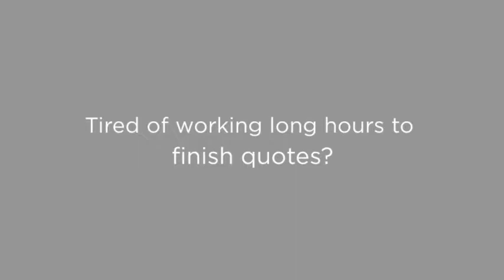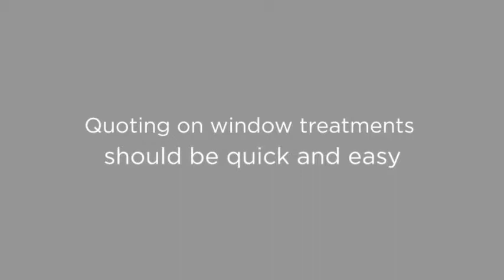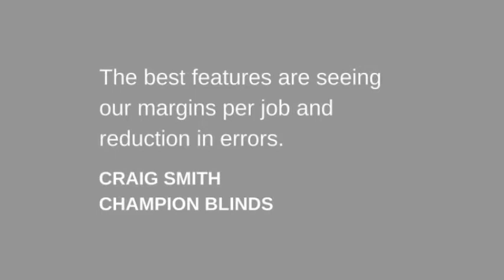Drape and Blind Software Overview 2017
Powerful quoting and ordering software for the window coverings industry.  Quote, order, track - win more customers and get jobs out on time.